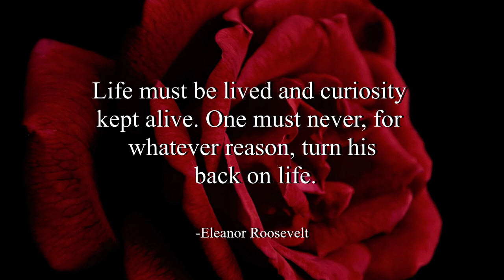Philly Crew - Danny Kean/Doug Maxwell (No Copyright Music)